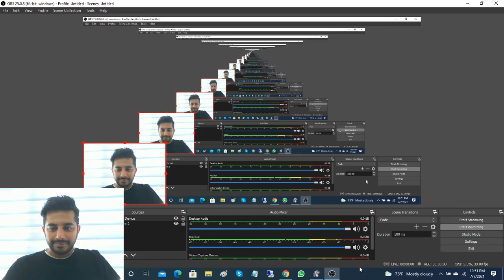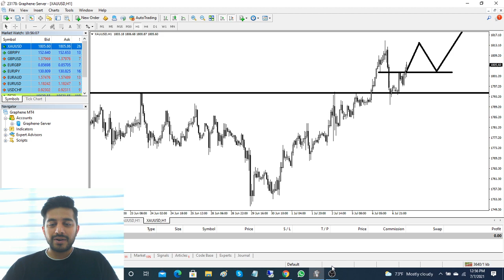XAU/USD Make Money Daily....forex​​